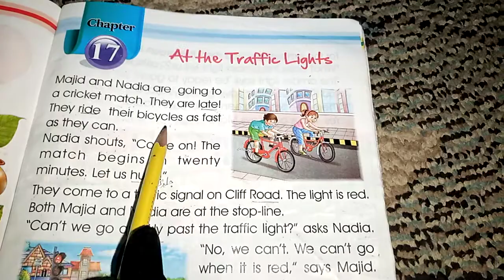Class 2 English Worksheet no 7